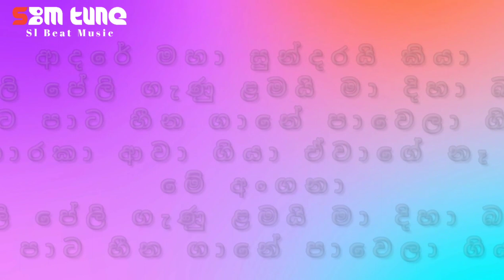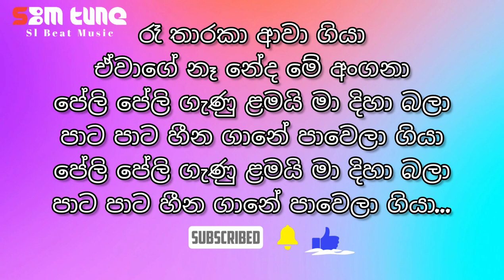Adare Maha(ආදරේ මහා ) Song Karaoke (without voice ) | Flashback Backing